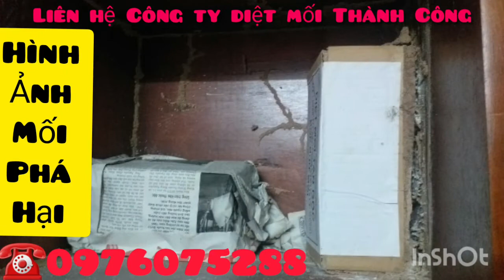Diệt mối tận gốc tại nhà. Liên hệ Công Ty diệt mối Thành Công.☎️0976075288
CHUYÊN:
Mua trực tiếp tại:153/79 Bình thành,Bình Hưng Hòa B,Bình Tân,HCM
Chi nhánh:116,Lạc Long Quân,P3,Q11,HCM
Mọi người mua hàng nhấp vào link bên dưới. Các trang chính thức của Công Ty Diệt Mối Thành Công